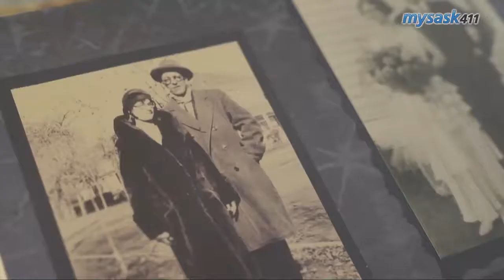Saskatoon Co-op Food Stores (Westview Food Store) - (306) 933 - 3865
Ave P & 33rd St , Saskatoon, SK